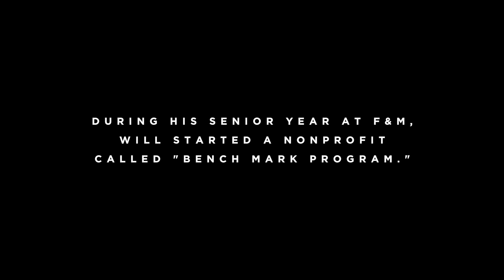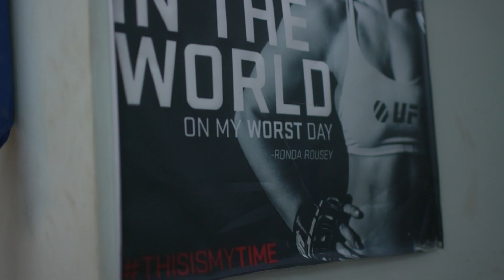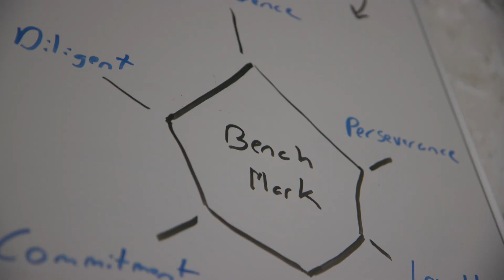Alumni Documentary: Will Kiefer ’14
As a student at F&M, Will Kiefer founded a nonprofit that has grown into a career after graduating. "Bench Mark Program" supports at risk teenagers in Lancaster City by giving them a place to work out, do homework, and build confidence with mentors.
Video produced by Alexander Monelli, Office of Communications